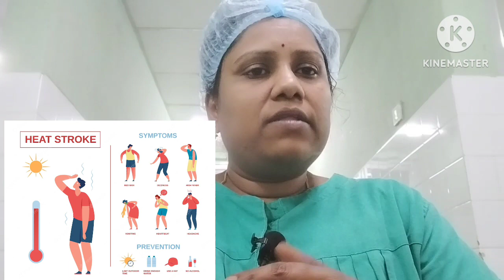Heat stroke Symptoms, and prevention, complications, Risk factors